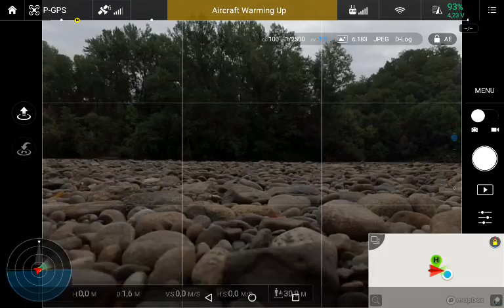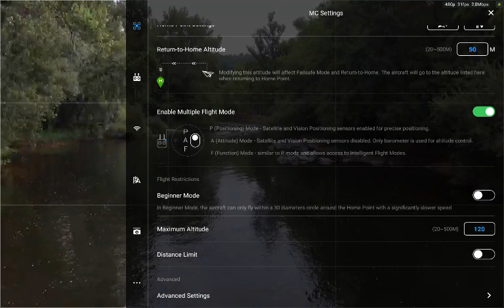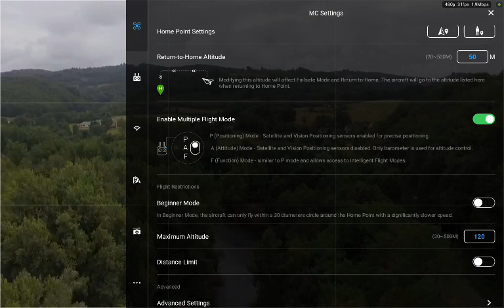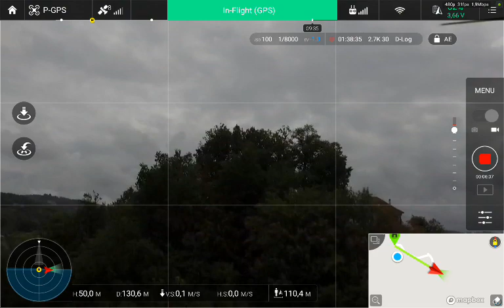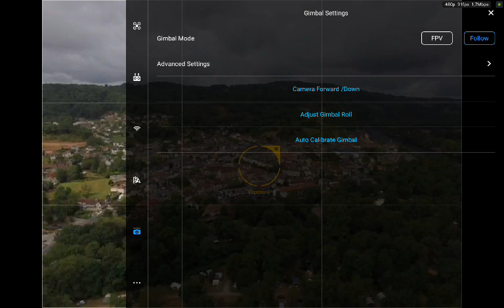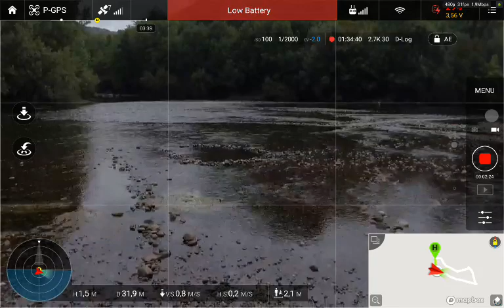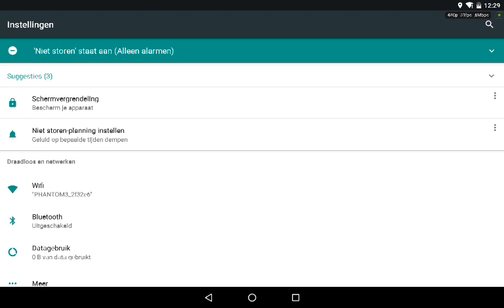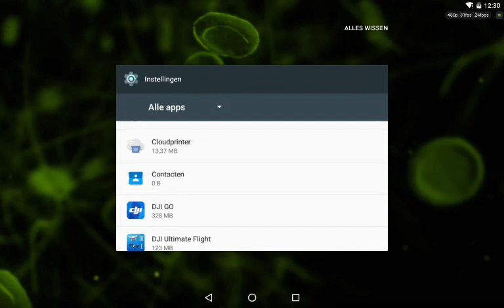Beaulieu sur Dodogne DJI GO 20190730 121541 Record